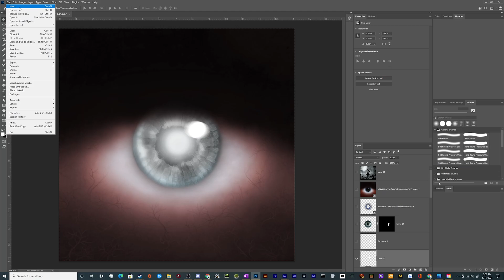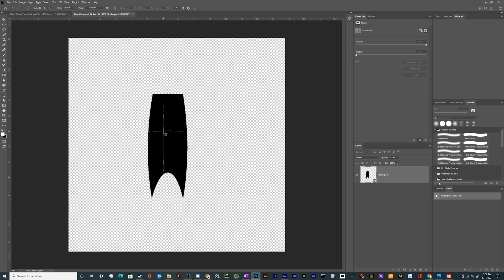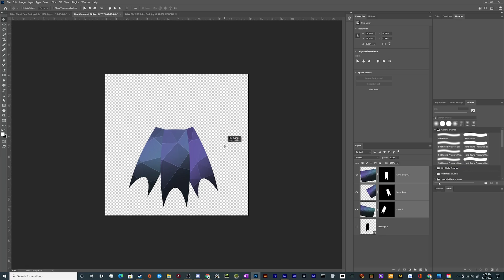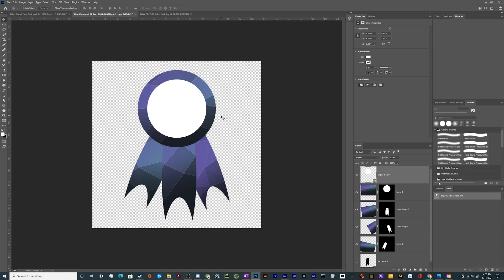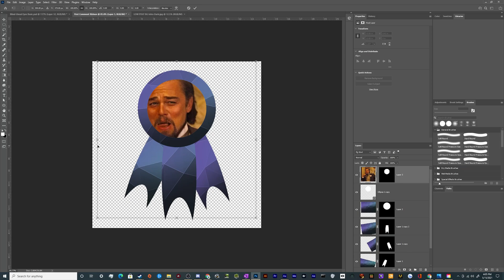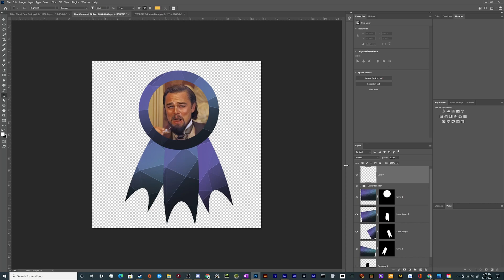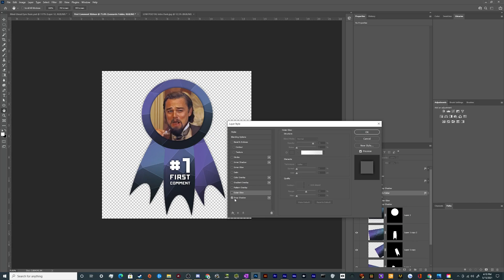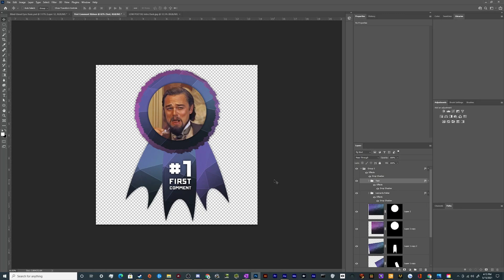How to Create an Awards Ribbon from SCRATCH in Adobe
A beginners guide on how to create an awards ribbon from scratch using only adobe photoshop and a few images you can grab on the web. This tutorial covers Masking, Warp Tools, Shape Tool, Ripple Effects, Paste Into, and changing colors with hue/saturation.

►► Join us in the Chupacabra DISCORD!